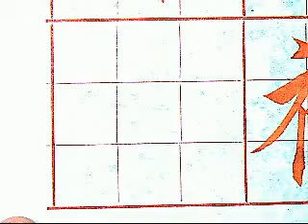王羲之蘭亭集序014于